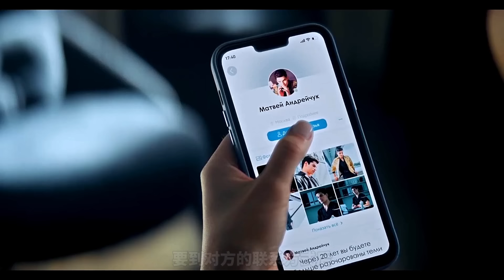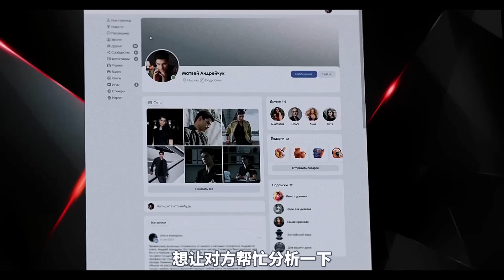2023最新限製級犯罪爽劇，尺度超大極度養眼，每一秒都舍不得快進！一口氣看完《活出自我》